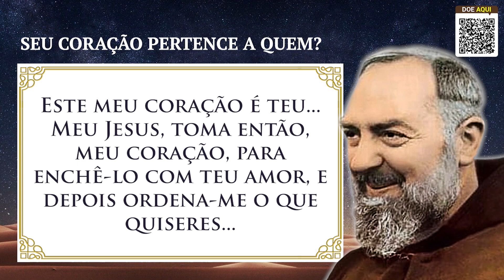Seu Coração Pertence a Quem?